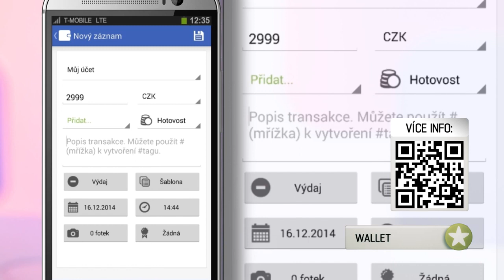Wallet - úvodní video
Převzato z pořadu Applikace od PrimaCool se souhlasem Mikoláše Tučka